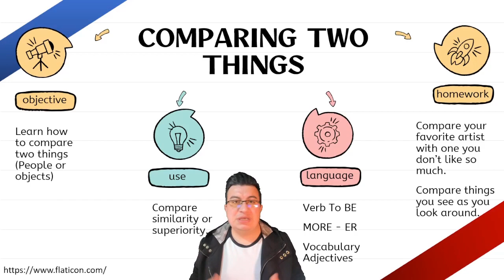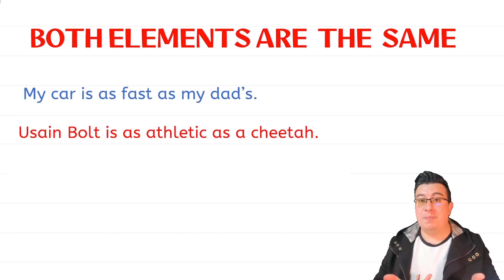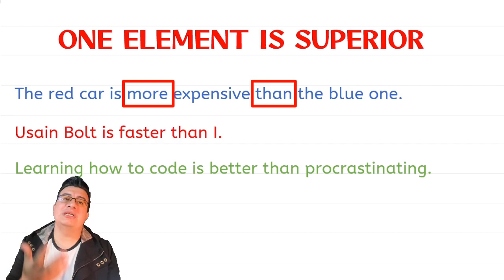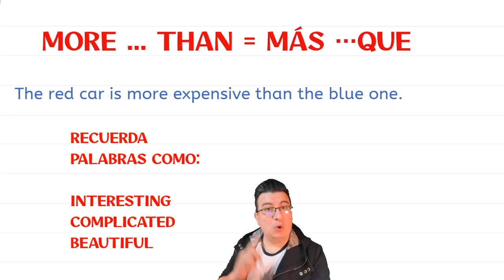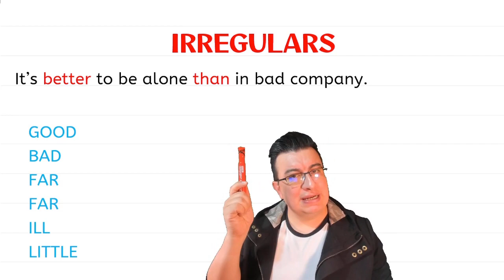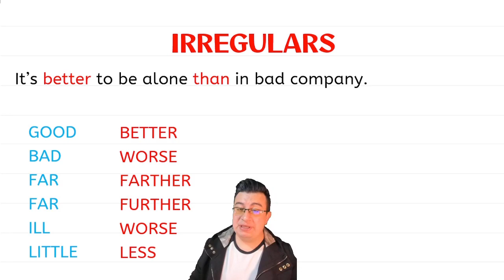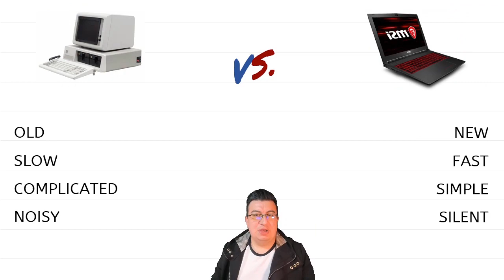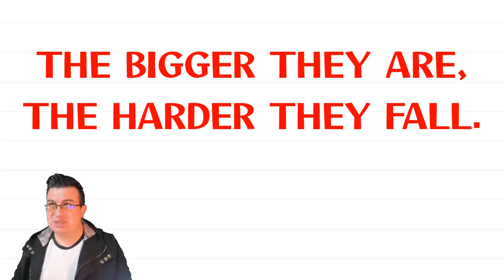Cómo usar los comparativos en inglés - Class 14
En esta explicación: cómo comparativos en inglés.

Los comparativos en inglés casi siempre se hacen con MORe. Explicamos cómo se usa MORE y cuándo se usa la ER.

También porponemos unos ejercicios para que practiques cómo usar los comparativos en inglés fácilmente.

0:00 Intro
1:17 Comparatives 101
1:47 Cómo usar As - AS para comparar dos cosas iguales
2:55 Comparativos con MORE
4:20 Comparativos con ER - REGLAS de la ER
6:14 Comparativos irregulares
7:49 Comparativos con LESS
8:54 Ejercicios y ejemplos de comparativos

I hope you learn a lot in this class!